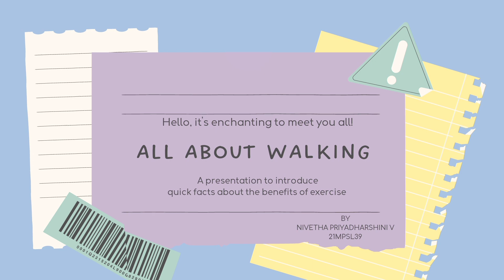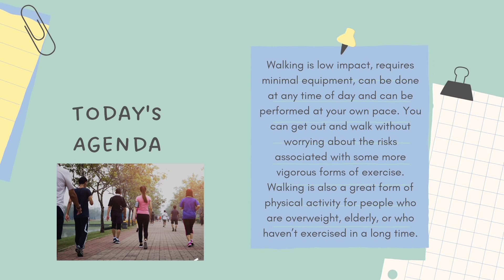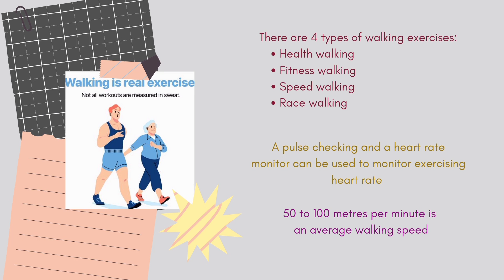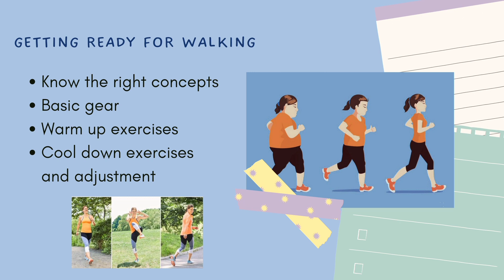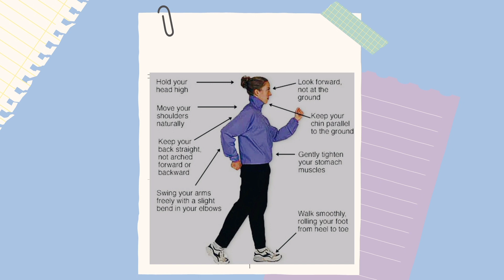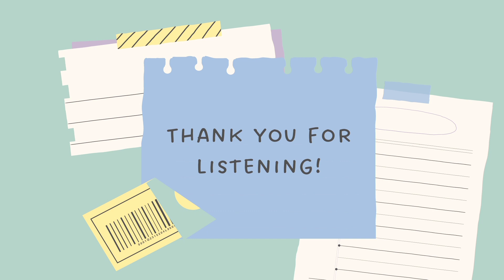Walking and it's benefits